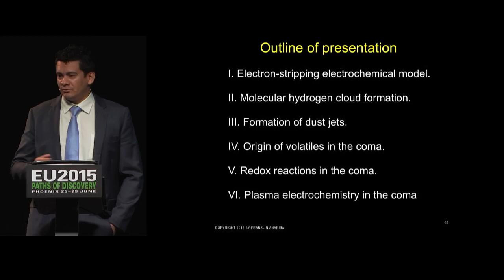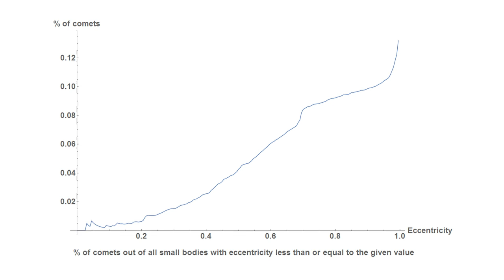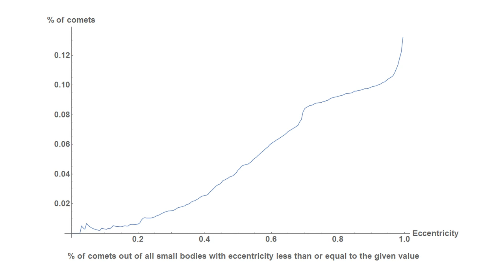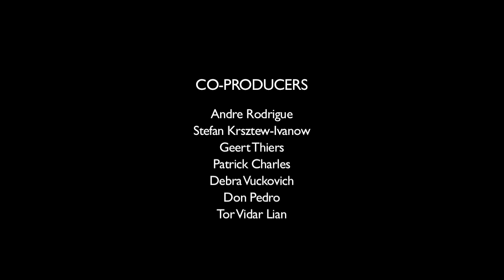Eugene Bagashov: 'Elec-centricities' of Cometary Orbits | EU2016 Preview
At the forthcoming EU2016 Conference: Elegant Simplicity, June 17 - 19 in Phoenix, Arizona, physicist Eugene Bagashov will present a new analysis of cometary orbits that may provide further support to the electric comet hypothesis.

In recent years, some of the most intriguing and surprising discoveries in the space sciences have been provided by comets. Several space missions have allowed opportunities to test the predictions of standard comet theory versus those of the Electric Universe. More than ever, it is clear that a new picture of comets is required for institutional science.